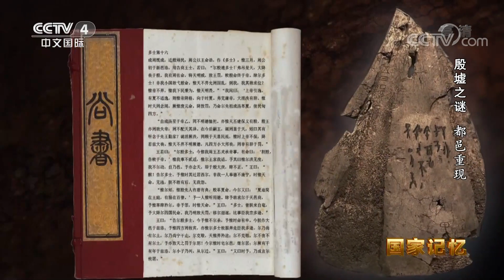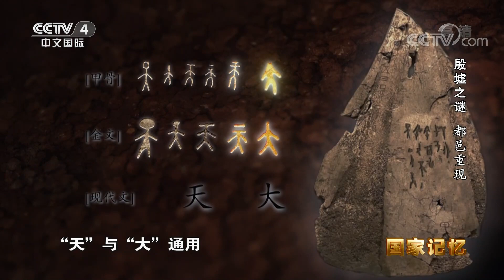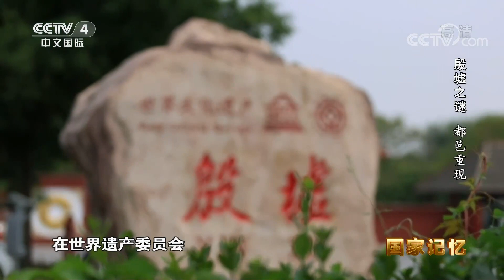《国家记忆》 20220701 殷墟之谜 都邑重现|CCTV中文国际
本期节目主要内容：  上世纪八十年代的一天，在殷墟宫殿宗庙区东边靠近洹河的地方，由于小屯村准备在这里盖房子，所以时任中国社会科学院考古研究所安阳工作站站长郑振香，便带领考古人员在这里进行探查，很快就有了发现。从1928年殷墟开始科学发掘以来，一直到1973年，殷墟的多次发掘取得了很多重大成果，通过考古实证了殷墟是商王朝晚期的都邑所在地。（《国家记忆》 20220701 殷墟之谜 都邑重现）